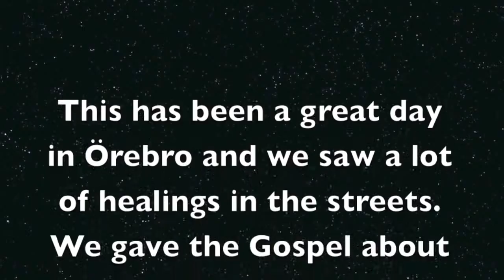Улица исцеления в Эребру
Сегодня я и Камилла пошли в Эребру, чтобы дать Симону и его жене Коринне Кикстарт. Мы видели знамения и чудеса, поэтому мы знаем, что Бог был с нами. Они будут продолжать идти и исцелять больных и проповедовать Христа.

       Помогите нам создать субтитры и перевести это видео на другие языки с английского: